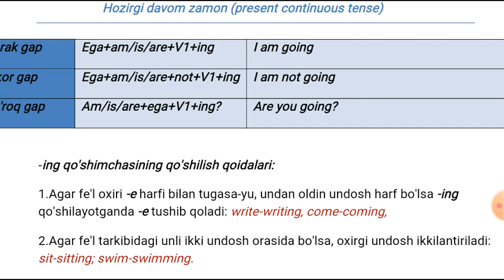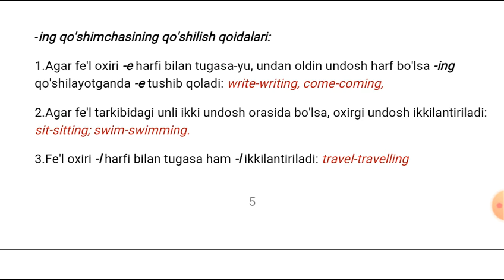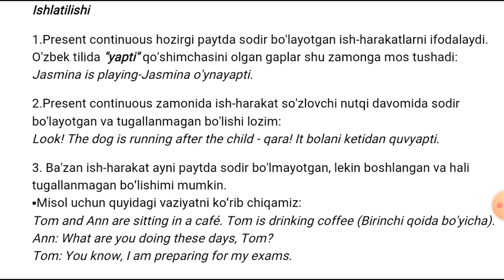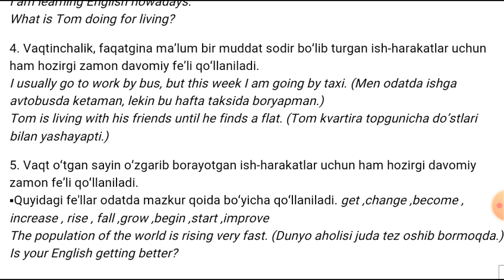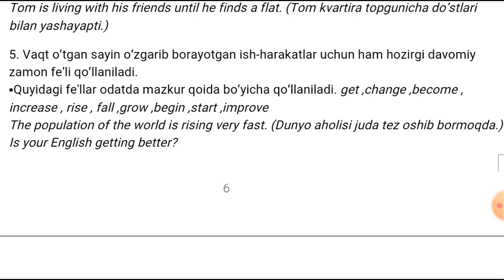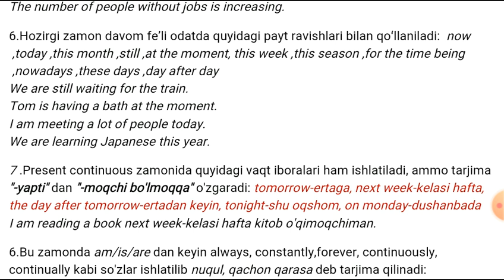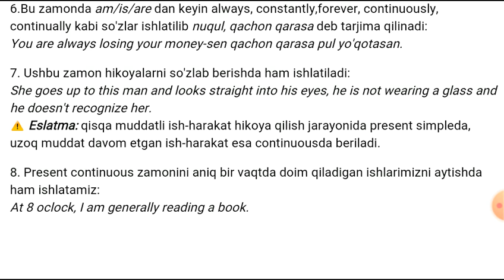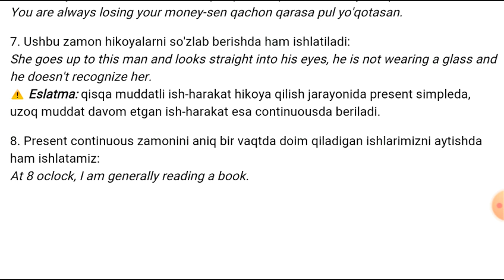Present continuous tense (hozirgi davom zamon)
Abiturientlar uchun